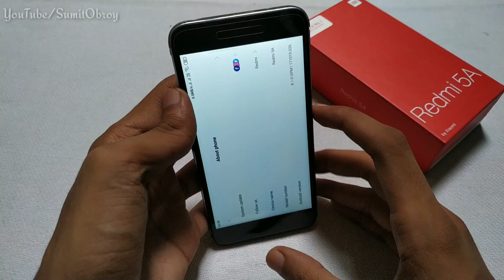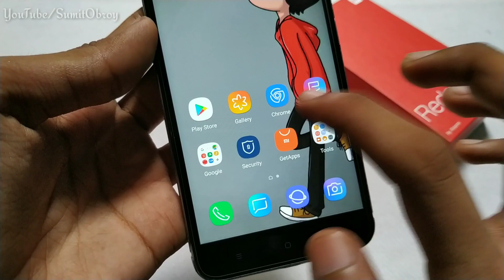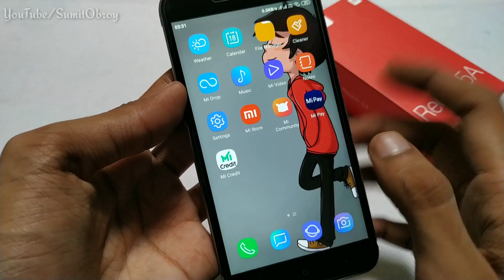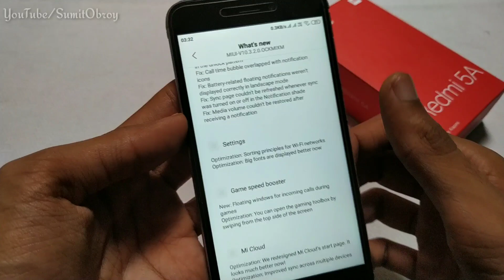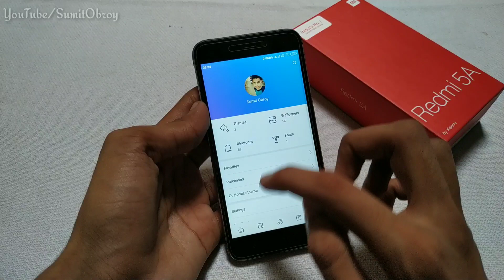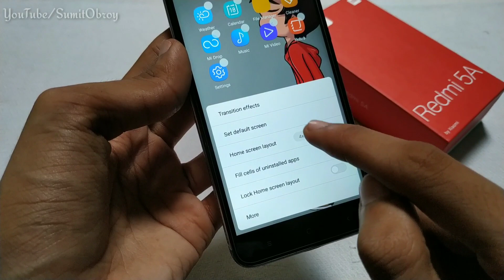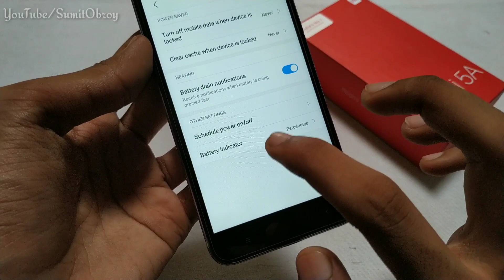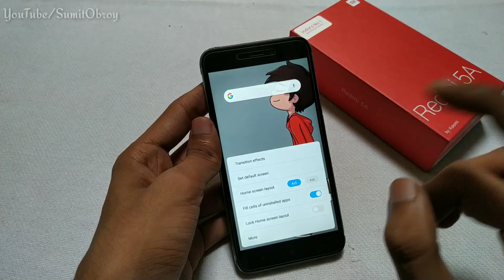Redmi 5A Miui 10.3.2.0 Global Stable Update Released | Oreo Update | New Clock Format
Miui 10.3.2.0 :-
Theme :-
Wallpaper :-

100% Real Application for Earing Use It 😉😉😉😉